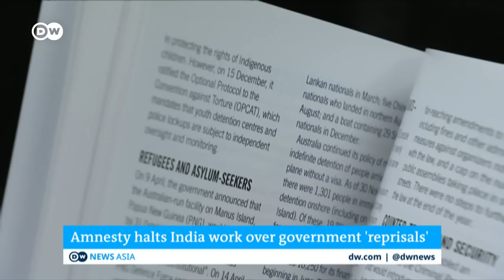Amnesty International halts operations in India | DW News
Amnesty International suspended human rights work in India after an Indian government investigative arm froze the organization's bank accounts, according to a statement released Tuesday.

"This is an egregious and shameful act by the Indian government, which forces us to cease the crucial human rights work of Amnesty International India for now," Julie Verhaar, the acting secretary-general of Amnesty, said in a statement, adding that the organization was working "resolutely" to determine how it can continue human rights work in India.

The government of India froze Amnesty International India's bank accounts on September 10, which Amnesty said forced it to let go of staff and "pause its ongoing campaign and research work." Amnesty said the Indian government was unduly portraying the group's fundraising as "money laundering" under a law regulating foreign donations.

According to Amnesty, around 100,000 Indians have supported the group financially over the past 8 years. Amnesty also slammed Indian authorities for carrying out what he called "legal harassment."

Amnesty has accused the Indian government of carrying out a "witch hunt of human rights organizations" in response to rights watchdogs challenging the "government's grave excesses."

India's ruling Hindu-nationalist Bharatiya Janata Party (BJP) and Prime Minister Narendra Modi have been accused of pushing a Hindu-first agenda that marginalizes the country's Muslim minority and violates human rights principles.